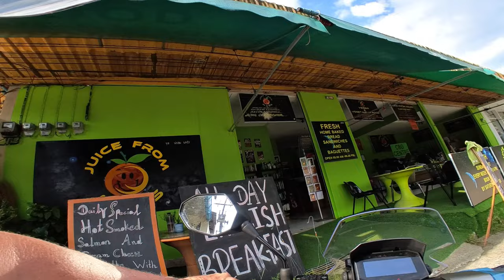Where to surf and Thailand Surf Cafe Ride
Thailand has a Surf scene
Welcome to Stoofler The Lost Aussie Youtube Channel.
How to Travel, Where to Travel and everything in between.
Finding a better way to share information to help each other travel once again.

Thank you for comment.